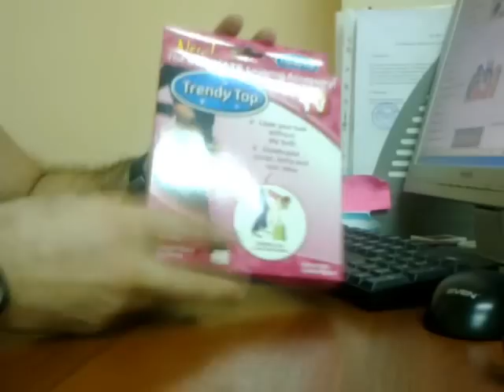Тренди топ ( novosibopt.ru )